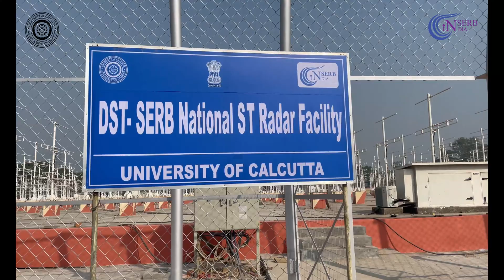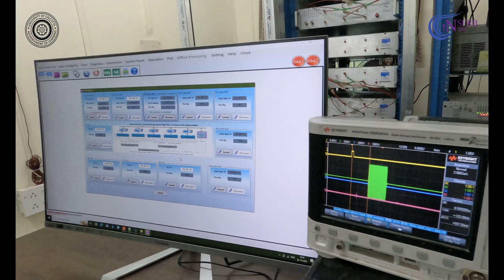DST-SERB National ST Radar Facility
DST-SERB National ST Radar Facility at Haringhata, West Bengal, India